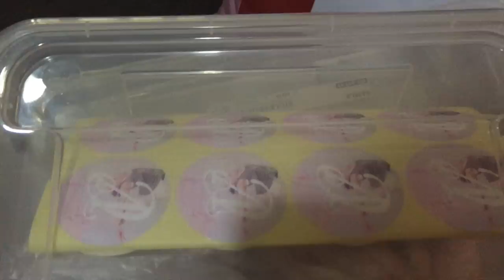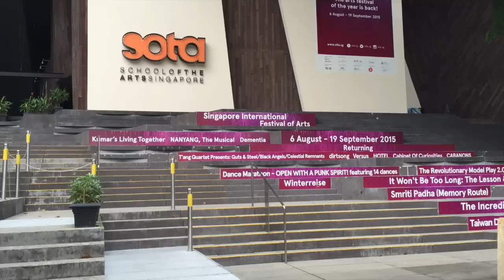On Clouds and Victories: Project Prima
Project Prima / Проъект Примa

BALLETOMAN/ Cloud and victory SOTA

New Content for the Austin dance project: Farid Zarrinabadi

Rbth article

youtube description